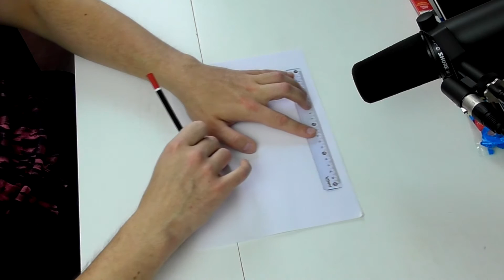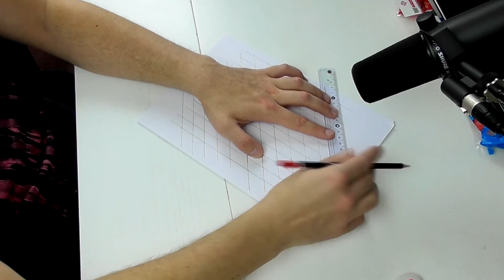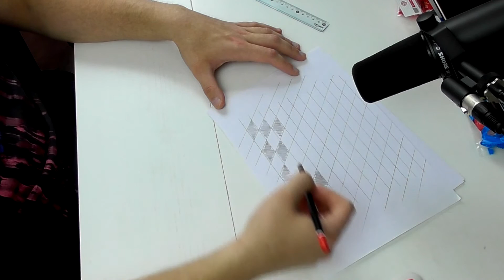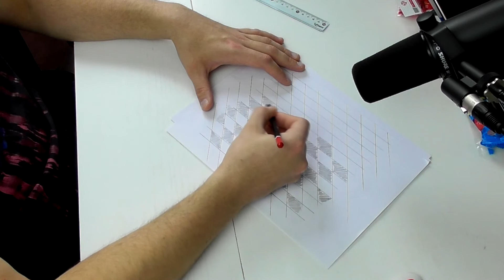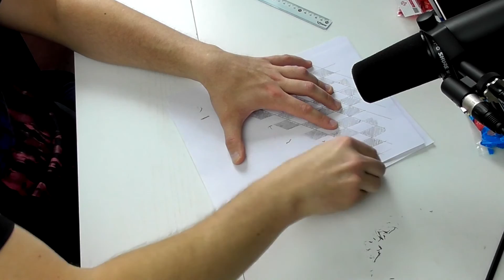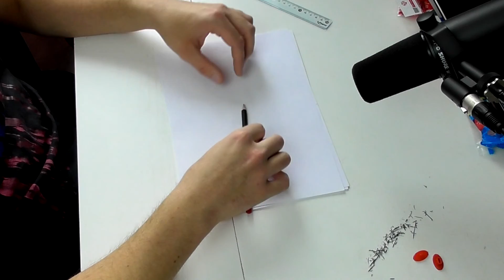Drawing and erasing things (ASMR / Non-spoken / No speaking / No talking / Intentional) | Shure SM7B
This time I'm drawing random things and erasing them afterwards. If only it would make you fall asleep!